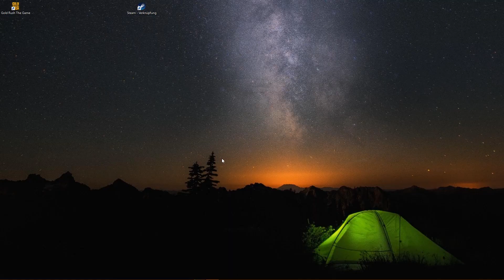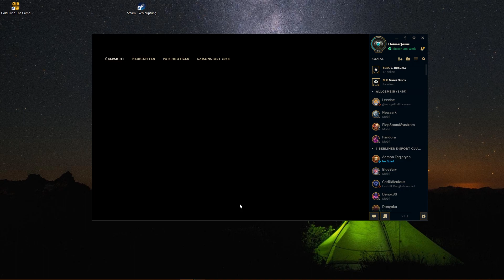Let's Play League of Legends [Top-Dr. Mundo] #033 [GER]